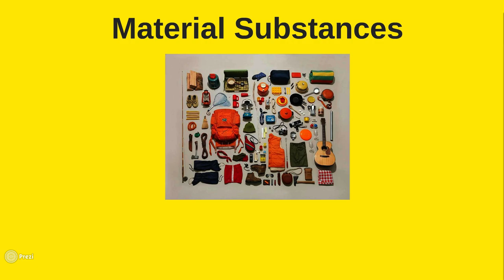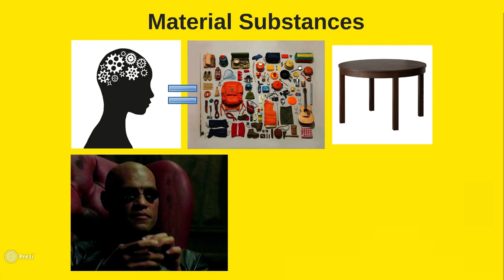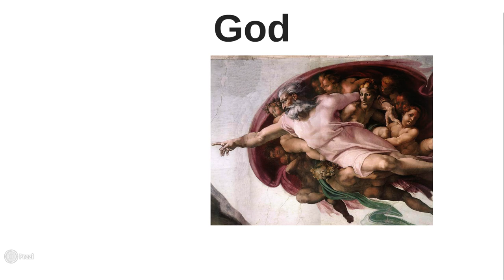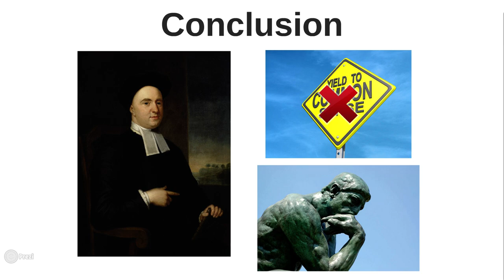George Berkeley: Subjective Idealism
In this video, we will explore George Berkeley’s radical ontology, which, if accepted, resolves many philosophical paradoxes that have haunted mankind from time immemorial.

The Principles of Human Knowledge was published in 1710.